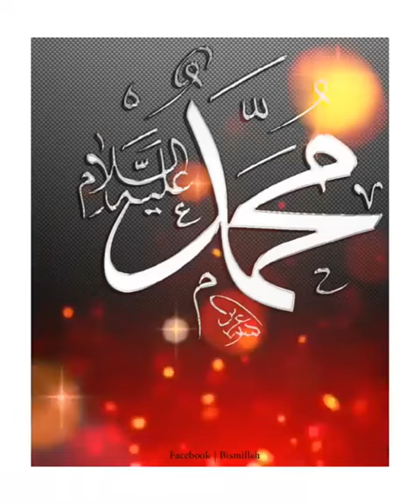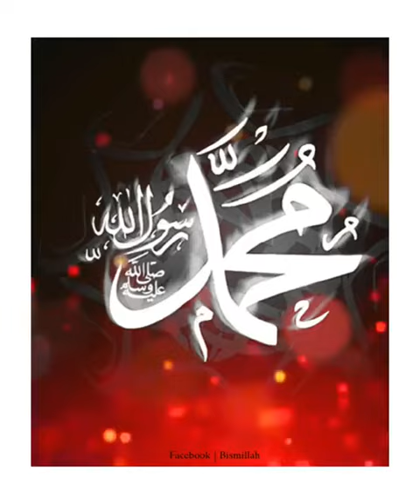💔😭😭غاروں میں رونے والے محبوب کی محبتوں کا جواب ہم نے کن باتوں سے دیا💔💔😭😭😭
‏حسرتیں حیرتیں تمنائیں
ایک دُنیا میں کتنی دُنیائیں